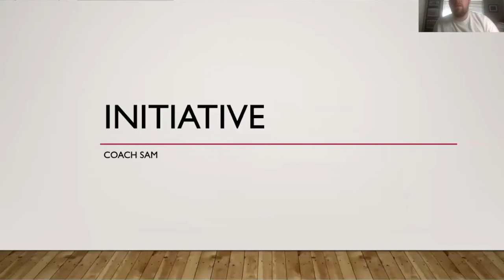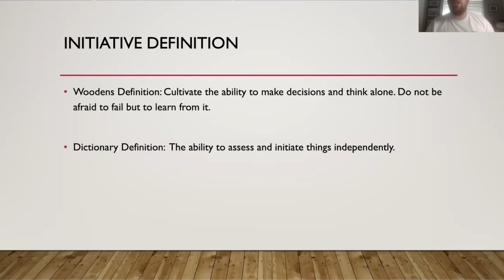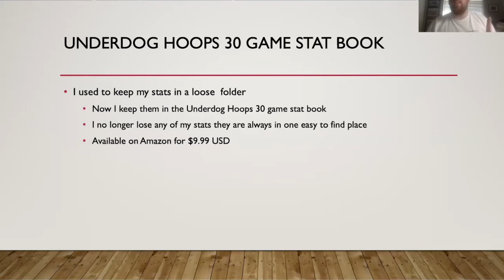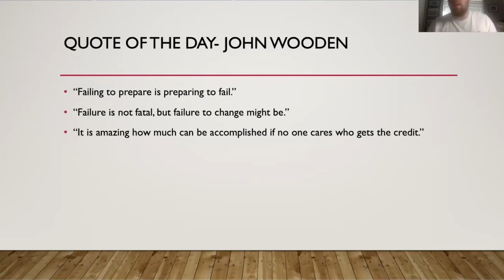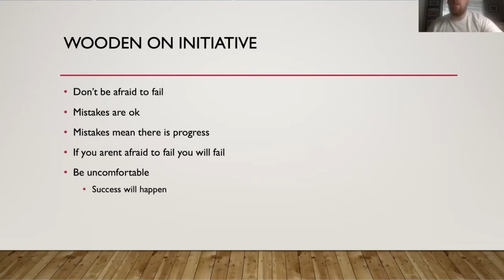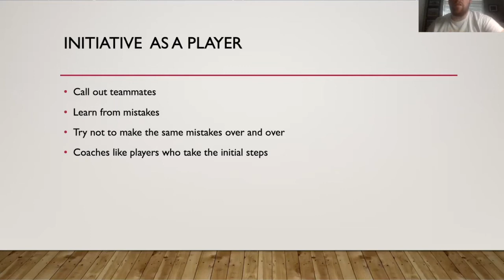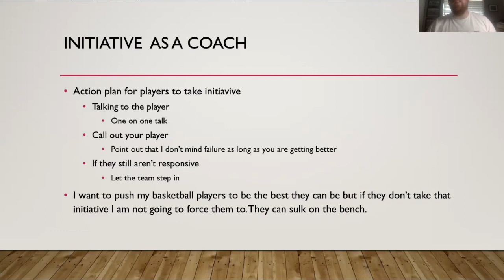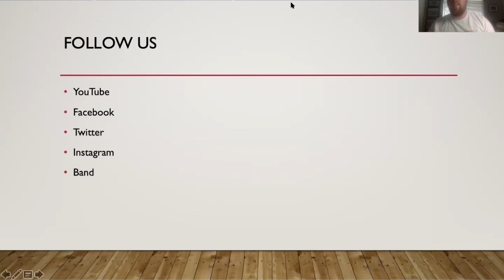Initiative, John Wooden and Basketball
Get my free Playbook when you sign up to our newsletter

Hi there! New to Underdog Hoops? If so, here's what you need to know -- I like coaching basketball a LOT, so I use this channel to explore basketball, development and coaching to help you Develop as a basketball coach now posting videos MWF at 8am PST.

Join our growing community for new videos Daily
Basketball Coaching INQUIRIES

Amazon Store Front

These books are designed to keep you organized as a coach
Underdog Hoops: A Basketball Coaches Guide to Success